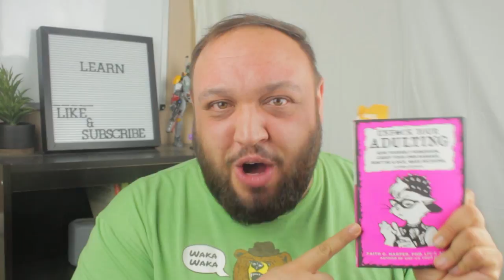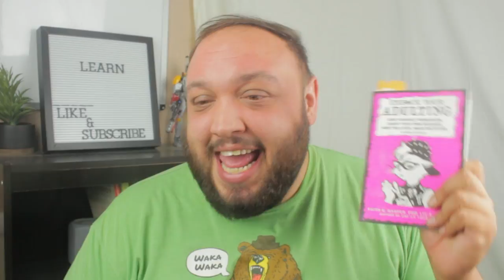Unf*ck Your Adulting: Win or LEARN (GIVEAWAY!)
Since it just came to me during this video, let me better explain how this will work. I'm going to pick 5 different topics from this book and make 5 videos. In each video, I'm going to ask you to comment, and then I'll pick one for each video to give a FREE copy of this book.

I may do some other stuff to get the community more involved, but we'll see! So be sure to comment!